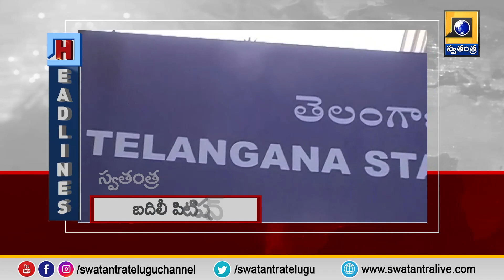Swatantra News @ 10 AM Headlines | 24-04-2023| Swatantra TV